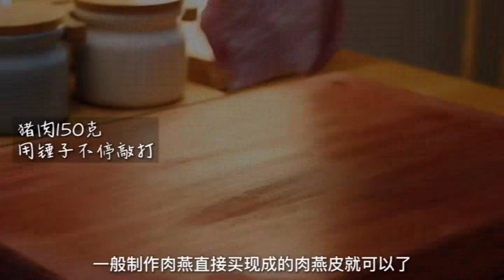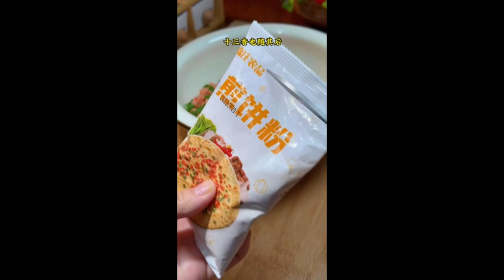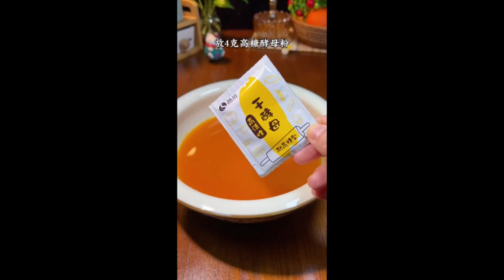The love breakfast for girlfriend is a heart pounding feeling valentine's day 2